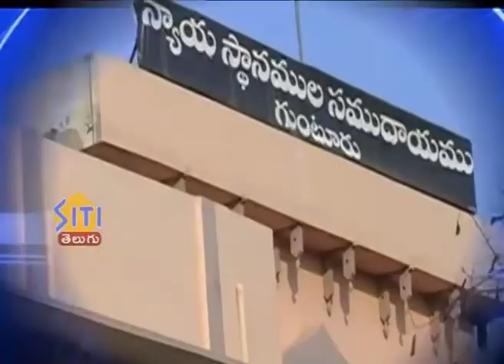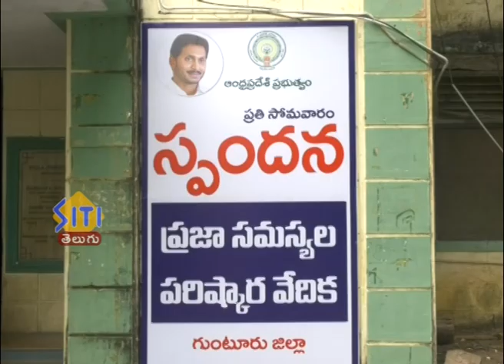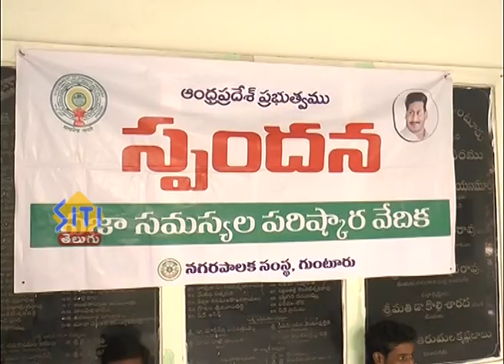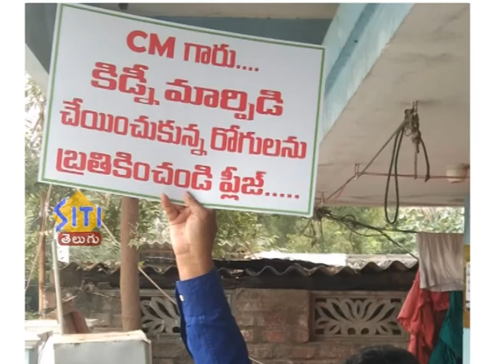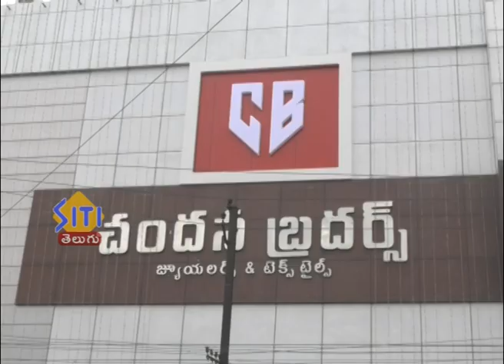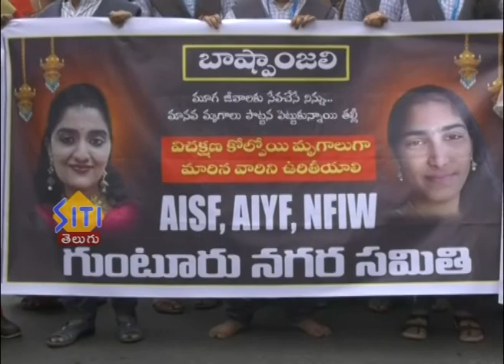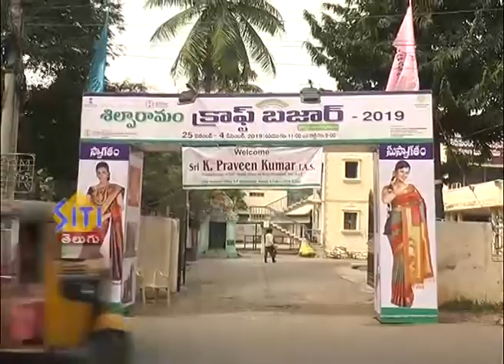guntur siti news 02 12 2019.